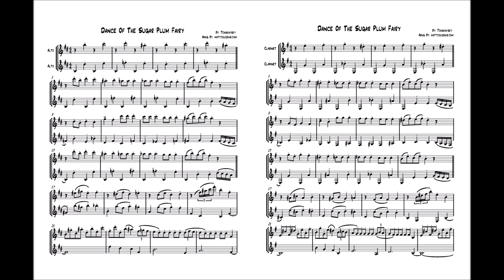"Dance of the Sugar Plum Fairy" By: Tchykovsky Duet for Alto Sax and/or Clarinet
The top voice is panned to the right and the bottom voice is panned to the left so you can play along with both or remove one of the voices to play the duet.